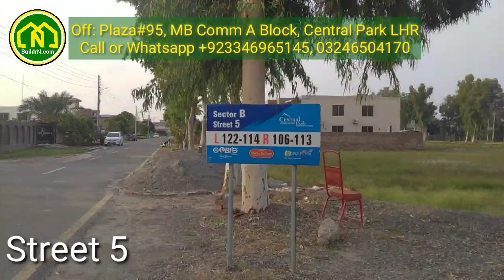Complete Drive through & Plots for Sale in B Block Central Park LHR | Cheap Best Properties Lahore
BuildrN is a SECP Registered Construction & Real Estate Management Company and a member of Pakistan Engineering Council (PEC)

Visit us: 95-A, 1st Ave, Central Park Society, Kasur Rd Lahore.

Daily Price Update Central Park Lahore 12 Nov 2021 | Latest Prices of Lahore Properties by BuildrN.com